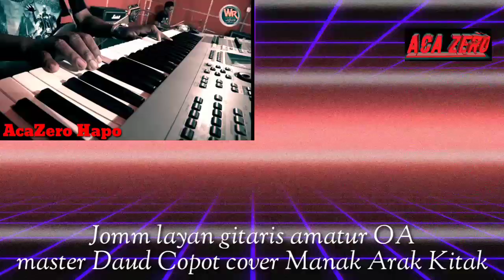Jomm layan gitaris amatur OA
Kisah gitaris amatur OA...master Daud Copot cover Manak Arah Kitak single AcaZero Hapo..Daud Copot seorang gitaris Orang Asli yang berpengalaman dalam bidang muzik... Selamat menonton video ini terima kasih 9 April 2020 AcaZero